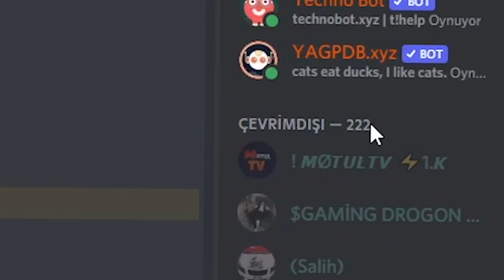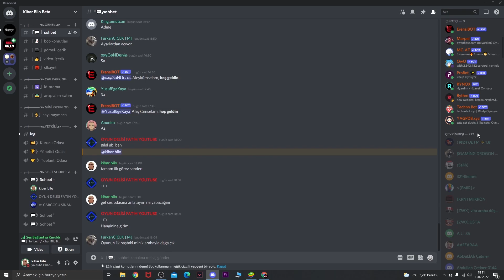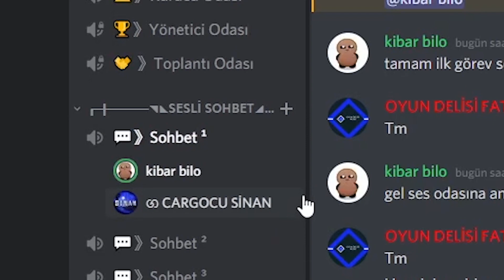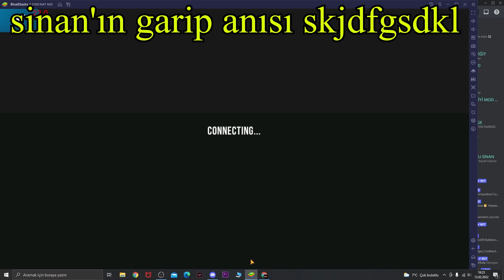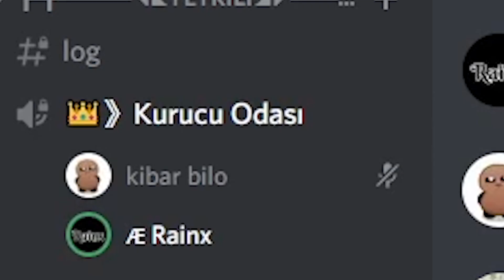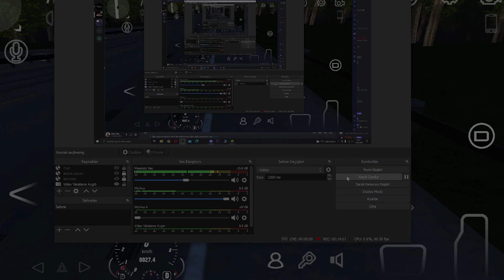TAKİPÇİM NE İSTERSE YAPTIM!! ( EN SEVDİĞİM ARABAMI VE BÜTÜN PARAMI BİTİRDİ!!! )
Like at
Yorum yaz
Bildirimleri aç
Cpm
Carparking